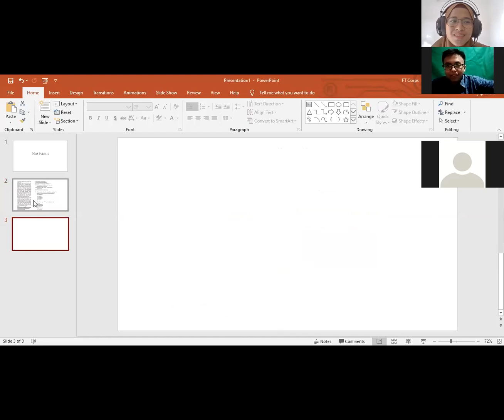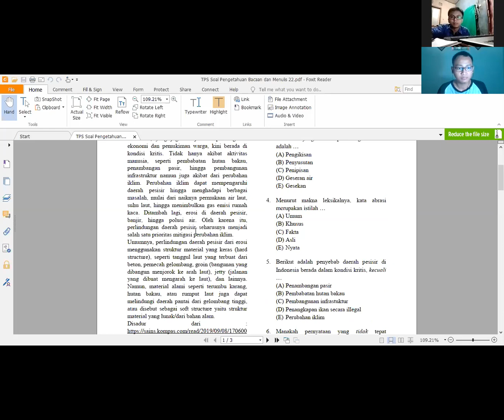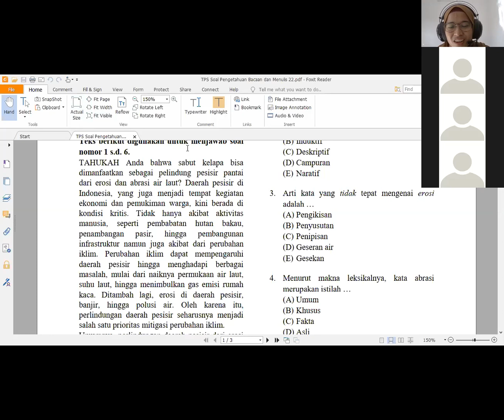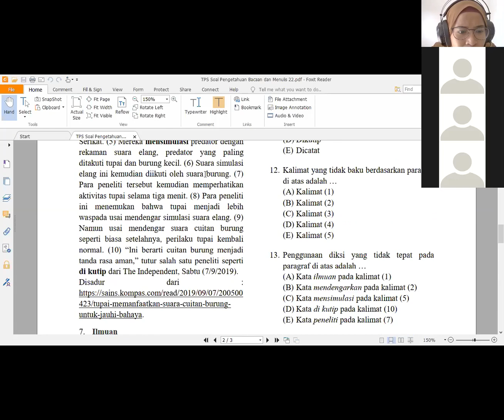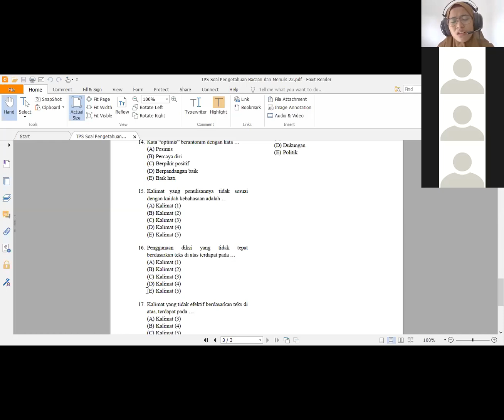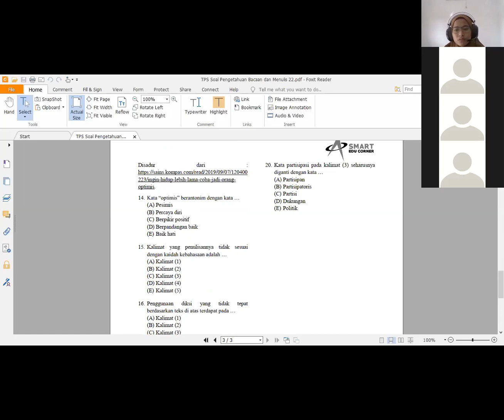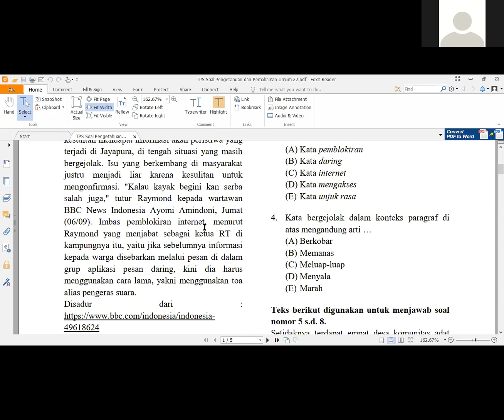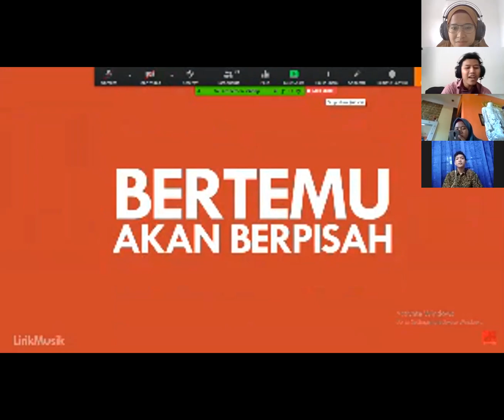PEMBAHASAN TO PAKET 1 (2020/07/02) sesi 1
TPS UTBK 2020 | Pemahaman dan Pengetahuan Umum

Halo Sobat Pejuang!
Pada kesempatan kali ini kita akan membahas tentang salah satu jenis subtes pada UTBK SBMPTN 2020 yaitu Pengetahuan Bacaan dan Menulis (PBM). Kira-kira apa aja sih bahasanya? Yuk saksiskan video lengkapnya!